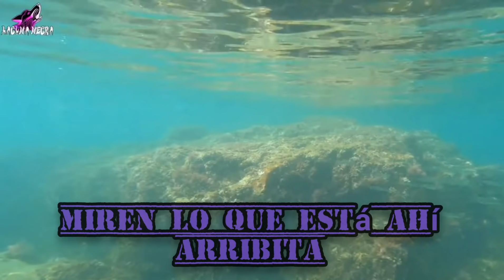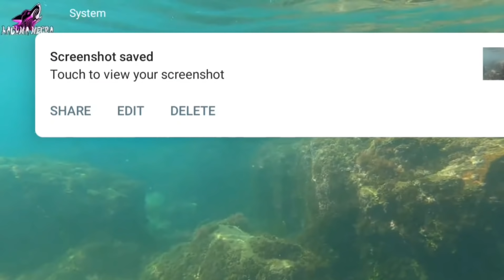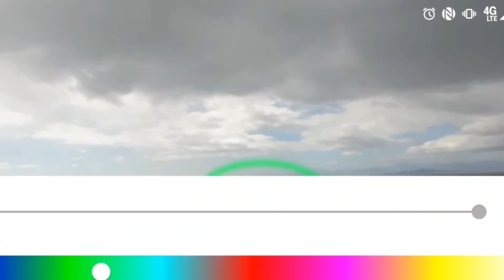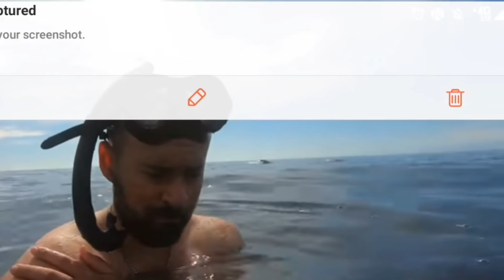videos 199,198,197,196 de @LagunaNegraMisterios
aquí algo de lo que eh captado se hizo largo tanto que mostrarles😅😅 espero suene bien el Audio si no una disculpa de ante mano!!!
no olviden seguir a @LagunaNegraMisterios  espero les guste 😁😁y disculpa por tanto error de vídeo. 🌬️✨🏊🧜🌬️🏊✨🧜🌬️🧜🌬️✨🧜🌬️🏊🌬️

SONG: the fith Element movie 1997
song of the diva. part on the movie..
I don't have the right info sorry 😁